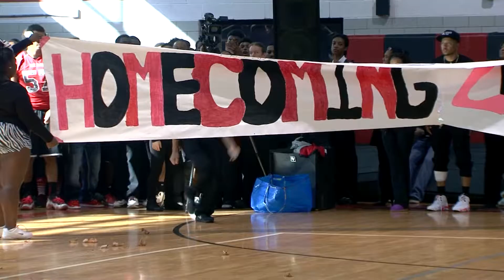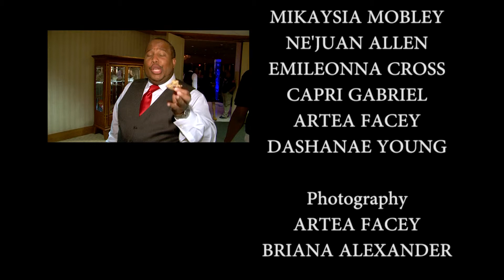Knightly News Homecoming Edition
The debut episode of Oak Park High School's Knightly News. This production captures all the events of the 2014 Homecoming, which was produced by the Oak Park High School Video Club students.